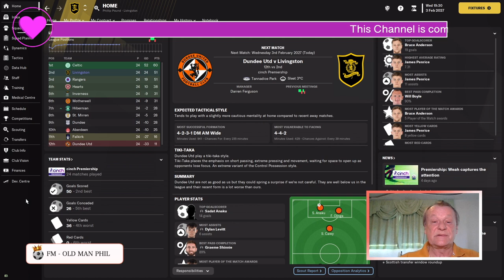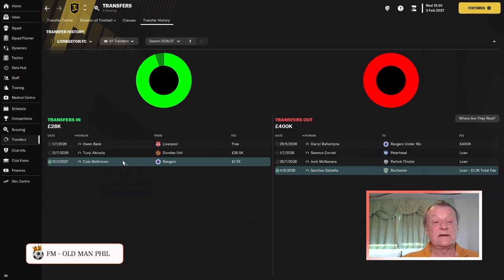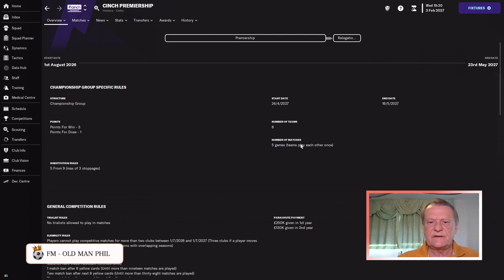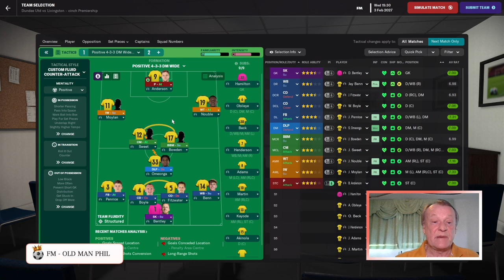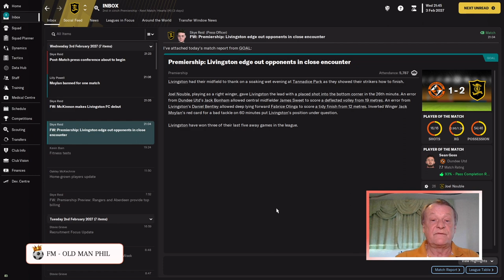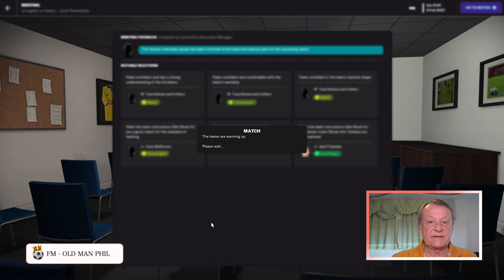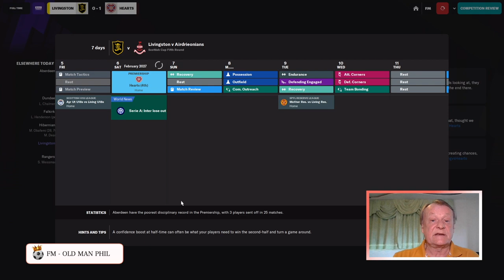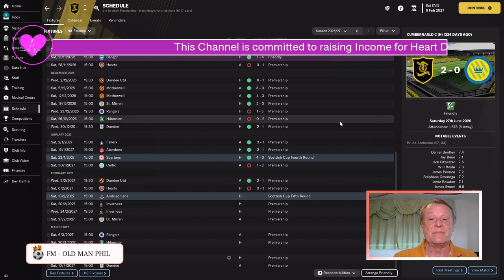FM - Old Man Phil - FM23 - [Episode 43] - Livingston - What A Dreadful Transfer Window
Hello and welcome to the Road to Glory. We begin our journey at lowly Elgin City, a small Scottish City with lofty ambitions. Can we take them to glory! Will we be sacked or find another route on our quest for the ultimate prizes in Football.